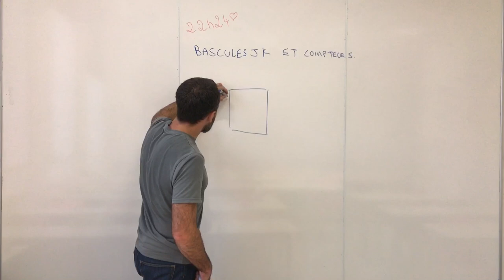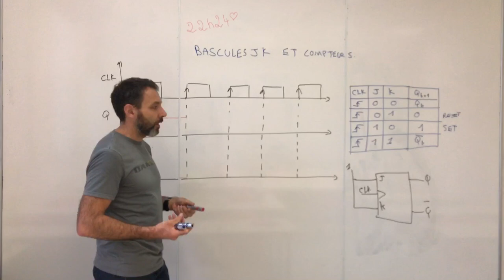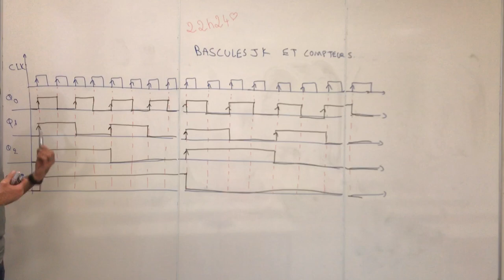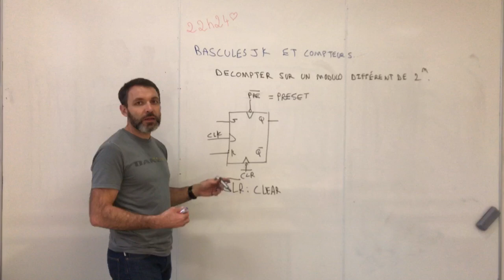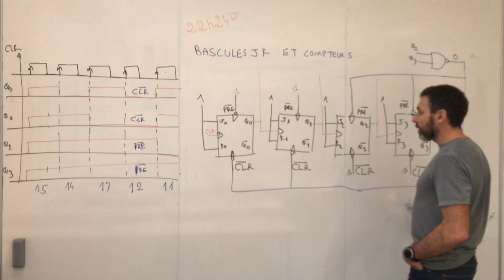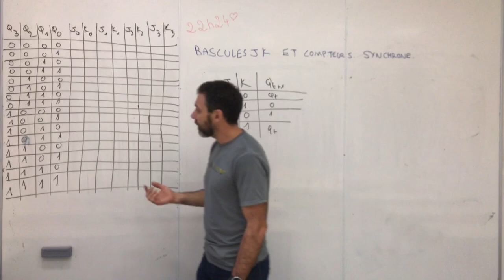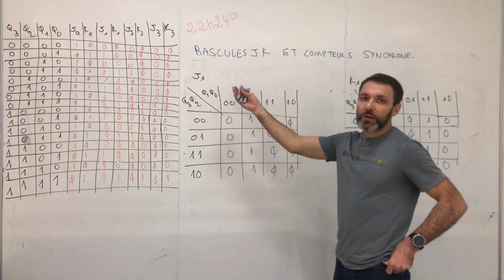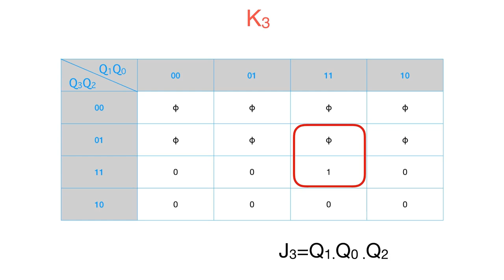Présentation Bascules JK - Compteurs et Décompteurs.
Dans cette vidéo, je présente les bascules JK et une application couramment présentée : les compteurs et décompteurs. Elle reprend aussi l’utilisation des tableaux de Karnaugh pour construire des compteurs synchrones.